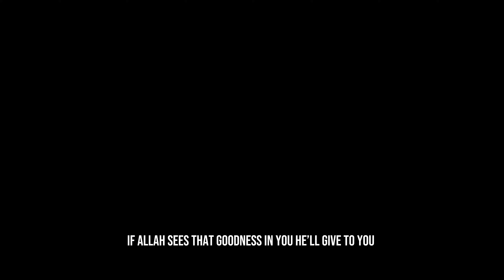Repentance | Abu Taymiyyah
Repentance

Let's travel together towards the truth